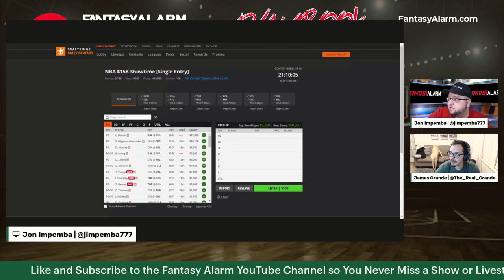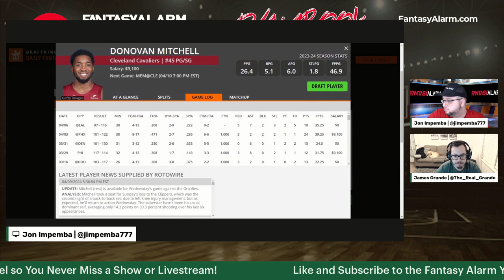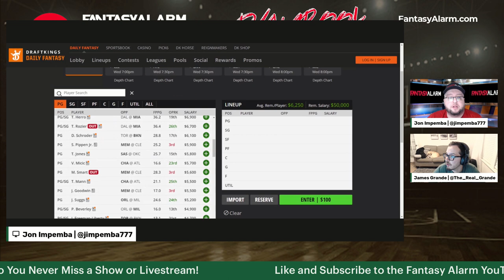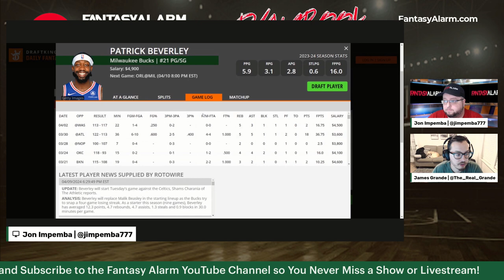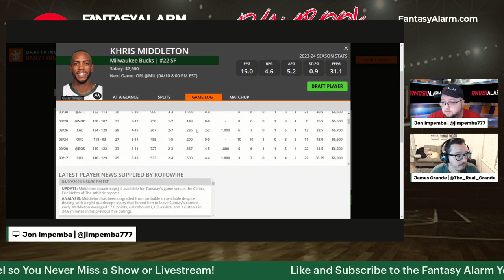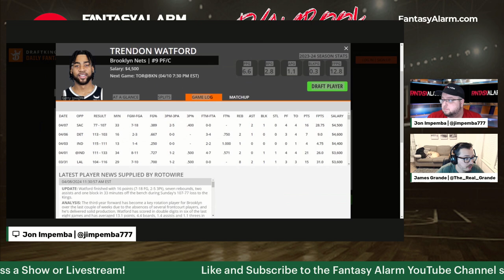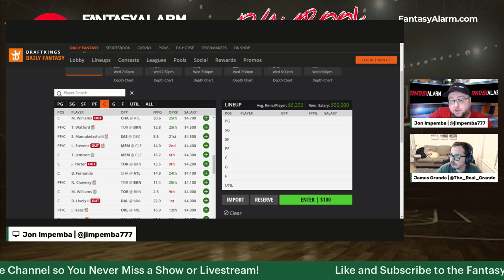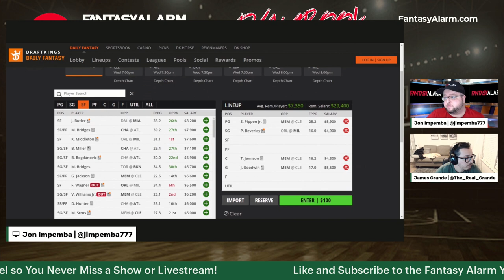NBA DFS DraftKings Preview April 10 | NBA DFS Top Picks & Lineups | NBA Bets & Props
Check out today's NBA DFS DraftKings preview for the thrilling six-game main slate on April 10th! Get ready for an action-packed night of basketball as we dive into player analysis, key matchups, and top picks to help you dominate your fantasy contests.

In this video, we'll break down each game on the slate, providing insights into player performance, injury news, and potential value plays to give you the edge in DFS contests. Whether you're a seasoned DFS veteran or just getting started, our expert analysis and strategy tips will help you build winning lineups.

Stay ahead of the competition and maximize your chances of success in NBA DFS with our comprehensive breakdown of the April 10th slate. Don't miss out on this opportunity to elevate your fantasy game and compete for cash prizes!